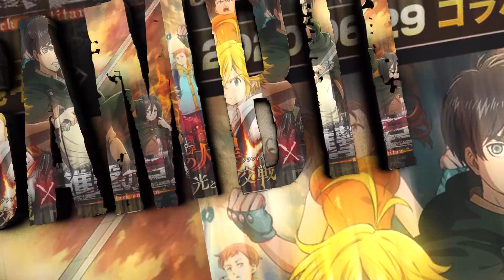Клейман, или сказ о том, как его проходит стример)) - Seven Deadly Sins Grand Cross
Так что погнали вместе играть в Seven Deadly Sins Grand Cross)) Больше топового контента по грехам тут))